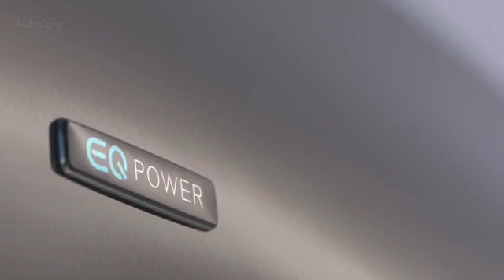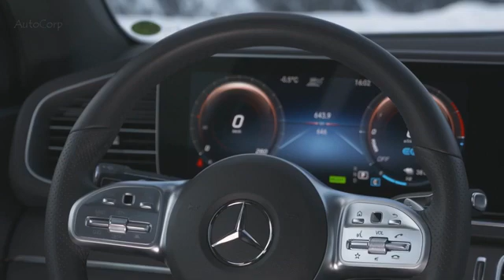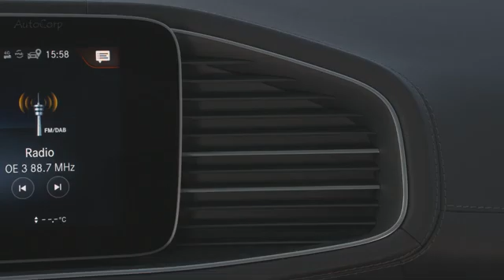2021 Mercedes GLE Coupé Sportif de l'Élégance et de Performance Puissante !